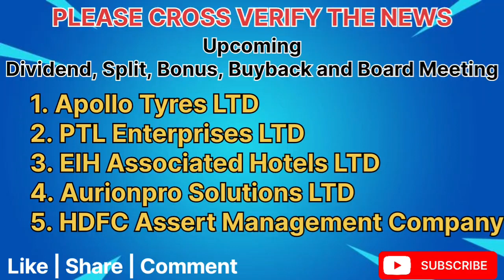Apollo Tyres | PTL Enterprises | EIH Associated Hotels | Aurionpro Solutions | HDFC Asset Management